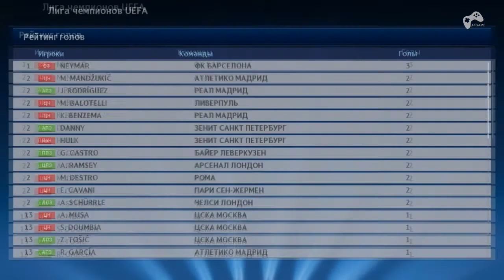PES 2015 | Лига Чемпионов за ЦСКА | Серия #4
Сегодня на очереди игра с Ман.Сити